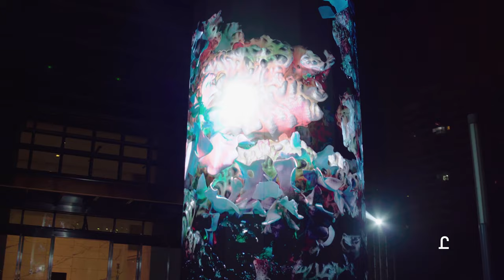Gravity Tower – Seasons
In April 2018 Radugadesign took part in the media-art festival in Shenzhen, China. Altogether with Chinese collective UFO we made the audiovisual installation Seasons which revealed blurring border between natural and artificial.

Seasons is a visual interpretation of natural processes. Inspired by the ever-changing nature, we reconsidered the seasons using procedural graphics.

Special thanks: Aura Project, UFO MEDIA LAB and Fengyi Zhuo.

Performed by Nils Frahm
Published by Manners McDade
Courtesy of Erased Tapes Records Ltd.